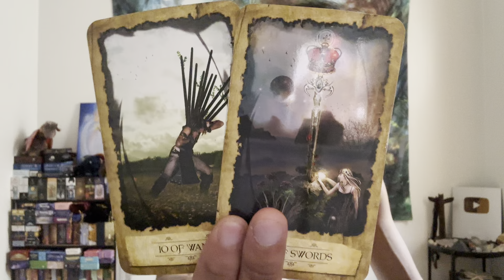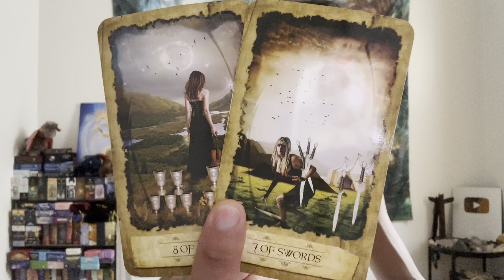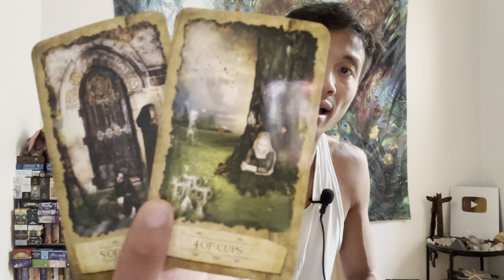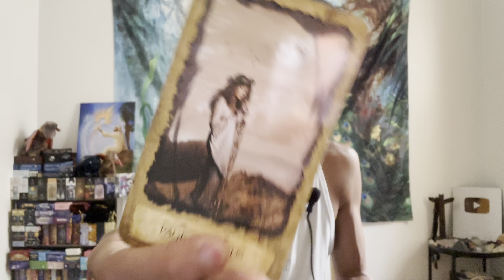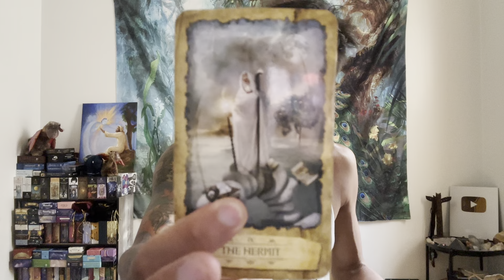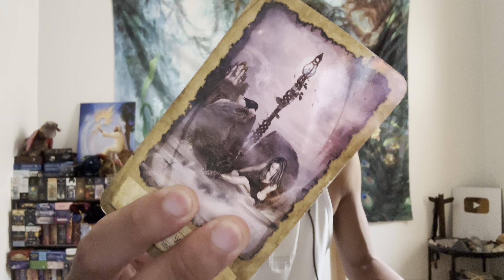Gemini ♊️ - They Can Run, But They Can't Hide...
This is a general reading "What Karma Are They Facing?" for Gemini for August 2023. We will look at what your person did to you recently or in the past and then see what Karma they are facing or will face moving forward. This can be with an ex, family member, friend, or coworker. Apply this to your own unique situation.